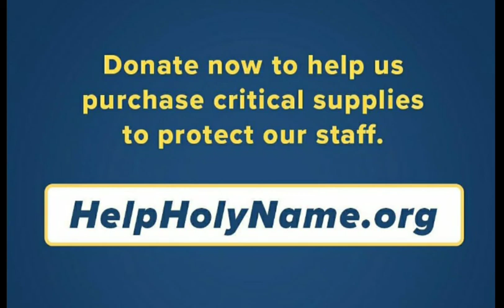Watch and Pray .. a Holy Thursday Video Prayer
Photos from @holynamehealth by @jeff_rhode set to Stay with Me by Taize Community Choir
Praying for healthcareheros on the frontline of coronavirus pandemic